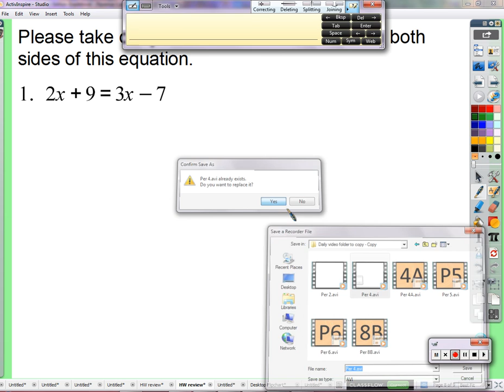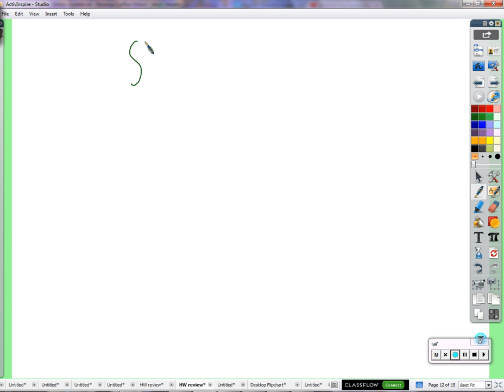Period 4: Variable on both sides & literal equations (10/26/2015)